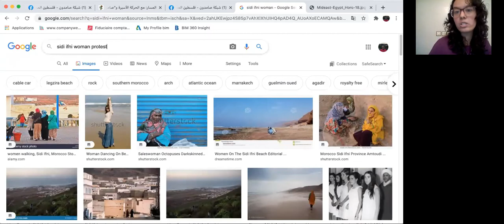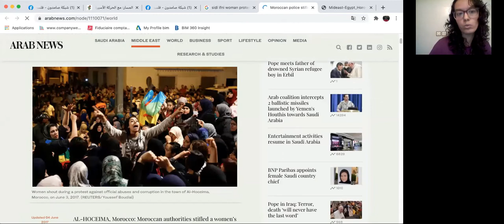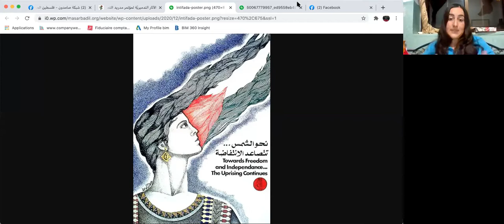الندوة الإلكترونية " أوضاع النساء في ظل أزمات النظام الرأسمالي المعولم وعنف المجتمع الأبوي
يرتبط عمل أطاك المغرب النسوي بالنضال ضد تأثيرات العولمة الرأسمالية على حياة النساء ومناهضة تسلط المجتمع الذكوري، وسبق أن انخرطت  لجنة نساء الجمعية في عدة نضالات خاضتها النساء ضد سياسات التقشف والتفقير، ونذكر منها تجربة نضال النساء ضد القروض الصغرى ودعم نضالات العاملات الزراعيات، وتخليد 8 مارس مع نساء سكورة عام 2016، وقبلها المشاركة في المسيرة النسائية في سيدي إفني ايت بعمران 25 نونبر اليوم العالمي لمناهضة العنف ضد النساء، وأصدرت لجنة النساء كتابا يحلل أوضاع نساء المغرب في زمن العولمة النيوليبرالية.